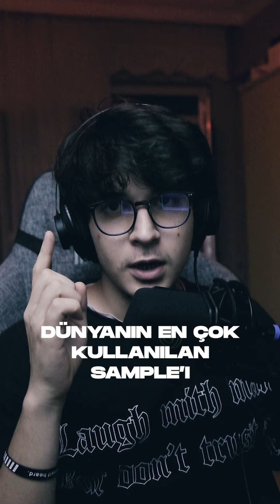Dünyanın En Çok Kullanılan Sample'ı "Coolie Dance Rhythm"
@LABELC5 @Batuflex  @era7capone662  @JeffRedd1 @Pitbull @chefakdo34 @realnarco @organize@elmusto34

Cordell “Skatta” Burelll, kendisi Jamaikalı bir prodüktör. Yıl 2003, New York'ta arkadaşının evinde beat yapıyor ve "Deepest India" isimli drumkit'i kurcalarken böyle bir koro sample'ı buluyor, bunun üstüne clap ve synth basslar ekliyor ve ortaya bu sample çıkıyor. Coolie Dance Riddim. Fakat bu hali çokta bilinmiyor ve 2004 yılında Pitbull bu sample'ı kullandığı "CULO" isimli şarkısını yayınlıyor. Ve hafızalardan silindi derken o da ne? LVBEL C5'in prodüktörü AKDO bu sample'ı hortlatıyor ve şu an tüm yeni çıkan şarkılarda bunu duyuyorsunuz.